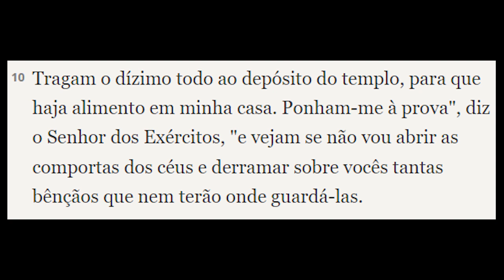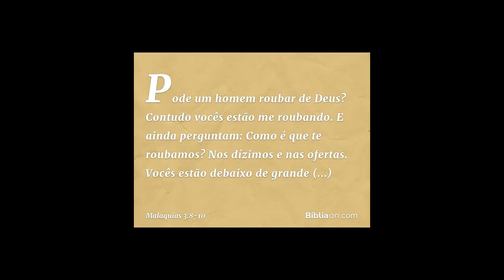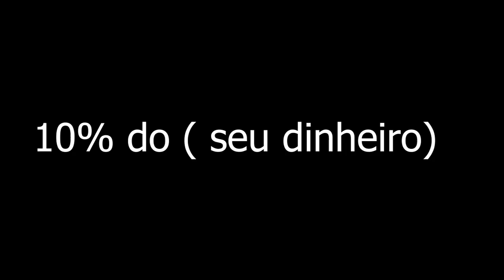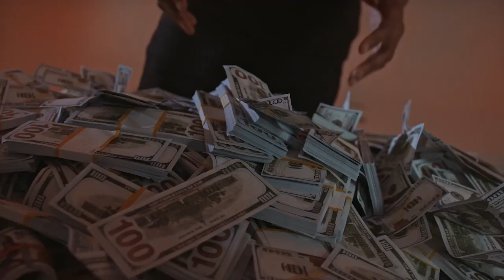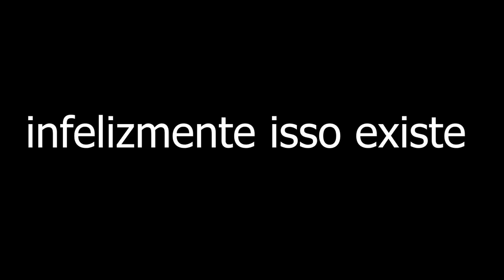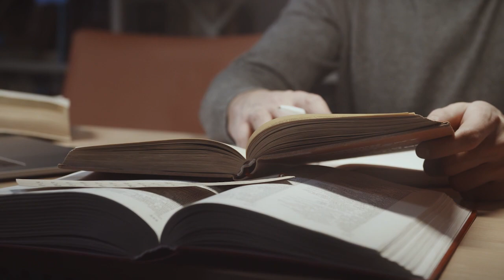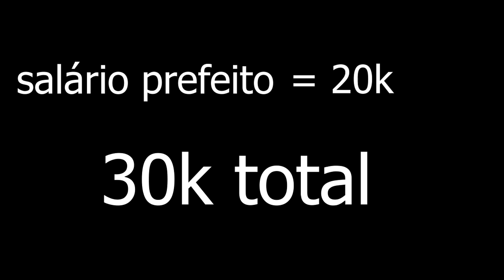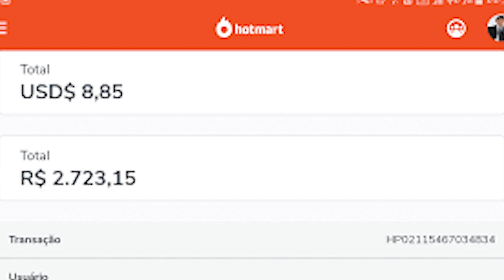3 MANEIRAS ILICITAS DE FICAR MILIONÁRIO RÁPIDO